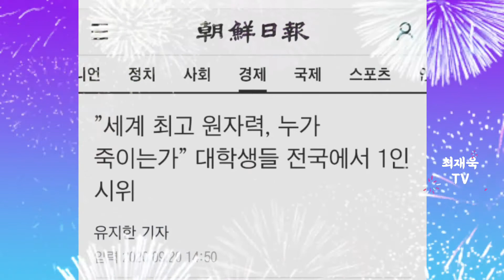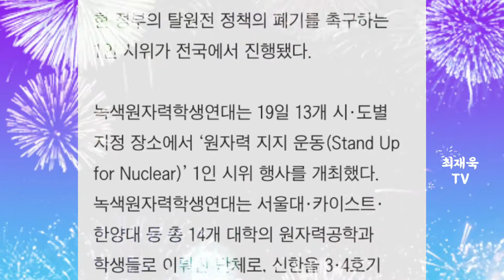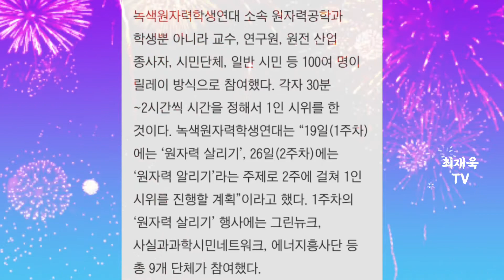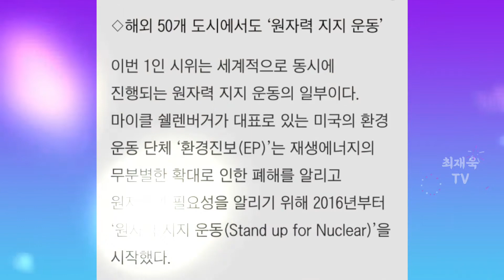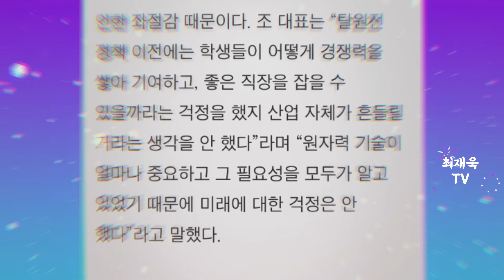”세계 최고 원자력, 누가 죽이는가” 대학생들 전국에서 1인 시위, 조선일보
”세계 최고 원자력, 누가 죽이는가” 대학생들 전국에서 1인 시위

유지한 기자

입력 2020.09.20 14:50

전국에서 진행된 탈원전 반대 1인 시위./녹색원자력학생연대
현 정부의 탈원전 정책의 폐기를 촉구하는 1인 시위가 전국에서 진행됐다.
녹색원자력학생연대는 19일 13개 시·도별 지정 장소에서 ‘원자력 지지 운동(Stand Up for Nuclear)’ 1인 시위 행사를 개최했다. 녹색원자력학생연대는 서울대·카이스트·한양대 등 총 14개 대학의 원자력공학과 학생들로 이뤄진 단체로, 신한울 3·4호기 건설 재개를 촉구하는 길거리 원자력 살리기 서명운동, 토론, 유튜브 등 다양한 방법으로 원자력 살리기 운동을 진행 중이다.

◇전국에서 학생·시민단체 등 100여명 참여

19일 1인 시위는 서울 광화문과 서울역, 수원역, 천안 신세계백화점, 대전역, 광주송정역, 부산대, 제주 시청 등 전국 13곳에서 이뤄졌다. 시위에는 녹색원자력학생연대 소속 원자력공학과 학생뿐 아니라 교수, 연구원, 원전 산업 종사자, 시민단체, 일반 시민 등 100여 명이 릴레이 방식으로 참여했다. 각자 30분~2시간씩 시간을 정해서 1인 시위를 한 것이다. 녹색원자력학생연대는 “19일(1주차)에는 ‘원자력 살리기’, 26일(2주차)에는 ‘원자력 알리기’라는 주제로 2주에 걸쳐 1인 시위를 진행할 계획”이라고 했다. 1주차의 ‘원자력 살리기’ 행사에는 그린뉴크, 사실과과학시민네트워크, 에너지흥사단 등 총 9개 단체가 참여했다.

1인 시위 참가자들은 녹색원자력학생연대가 제작한 피켓을 들고 무너지는 국내 원전 산업 생태계를 고발하면서 정부의 일방적이고 무분별한 탈원전 정책 추진에 우려를 나타냈다. 피켓에는 ‘세계 최고 한국 원자력, 누가 그를 죽이는가’라는 문구가 들어갔다. 또한 녹색원자력학생연대는 원전 가동·건설 중단으로 인한 기후변화의 위기와 늘어나는 전기 요금과 위협받는 에너지 안보의 위험을 지적했다.

◇해외 50개 도시에서도 ‘원자력 지지 운동’

이번 1인 시위는 세계적으로 동시에 진행되는 원자력 지지 운동의 일부이다. 마이클 쉘렌버거가 대표로 있는 미국의 환경 운동 단체 ‘환경진보(EP)’는 재생에너지의 무분별한 확대로 인한 폐해를 알리고 원자력의 필요성을 알리기 위해 2016년부터 ‘원자력 지지 운동(Stand up for Nuclear)’을 시작했다.

올해 행사에는 파리, LA, 뉴욕, 런던을 비롯해 전 세계 50여 개 도시에서 시민들이 참여했다. 소셜미디어(SNS)에는 원자력 지지 문구를 적은 팻말을 들고 찍은 전 세계 시민들의 사진이 속속 올라오고 있다.

◇탈원전에 좌절감 느낀 원자력 전공 학생들이 시위 주도

국내에서는 EP 측의 요청으로 녹색원자력학생연대가 행사를 주최했다. 카이스트 원자력 전공 박사과정 중인 녹색원자력학생연대 조재완(30) 대표는 “지속적으로 탈원전 정책이 진행됐는데, 과학·공학을 공부한 입장에서는 정책결정과정이 미흡하다고 느꼈다”라며 “정치랑은 독립적으로 전문가에게 맡겨야 할 영역이 그렇지 못하고, 정치적인 이유로 판단이 되고 합리적이지 않은 방향으로 흘러가면서 학생들이 답답함을 느끼고 있다”라고 말했다.
특히 이번 1인 시위에 원자력 전공 학생들이 발벗고 나선 이유는 정부의 탈원전 정책으로 인한 좌절감 때문이다. 조 대표는 “탈원전 정책 이전에는 학생들이 어떻게 경쟁력을 쌓아 기여하고, 좋은 직장을 잡을 수 있을까라는 걱정을 했지 산업 자체가 흔들릴 거라는 생각을 안 했다”라며 “원자력 기술이 얼마나 중요하고 그 필요성을 모두가 알고 있었기 때문에 미래에 대한 걱정은 안 했다”라고 말했다.
학생들은 원전 산업 자체가 무너지는 것을 직접 보고 경험했다. 조 대표는 “원자력 전공자들이 해외로 가야 하느냐 4~10년간 공부했던 걸 버리고 비원자력 분야로 진출해야 하느냐 둘 중의 하나를 선택하도록 강요받는 상황”이라고 말했다. 그는 “이번 시위를 통해 궁극적으로 탈원전 정책이 폐기되고 합리적인 에너지 정책 결정이 나왔으면 하는 것이 목표”라며 “특히 신한울 3·4호기 건설이 가장 시급한 목표다”라고 말했다.